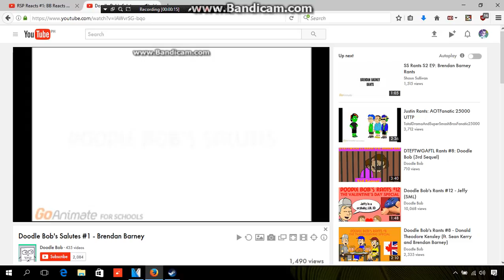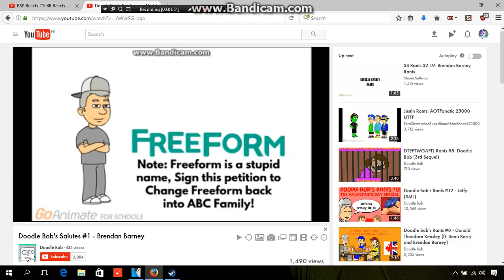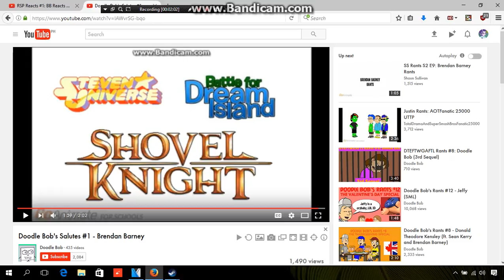Super Mega Doodle Bob's Salutes #1 - Brendan Barney